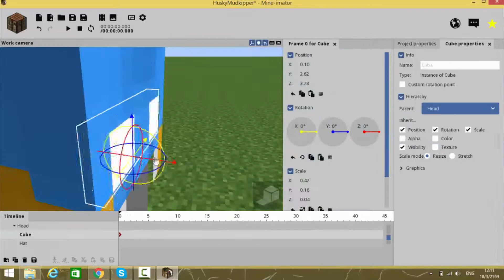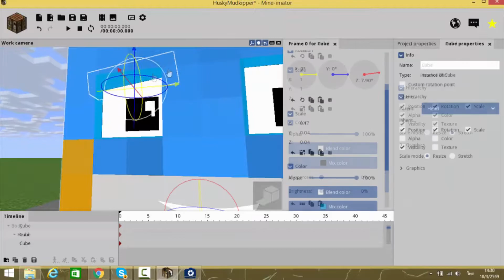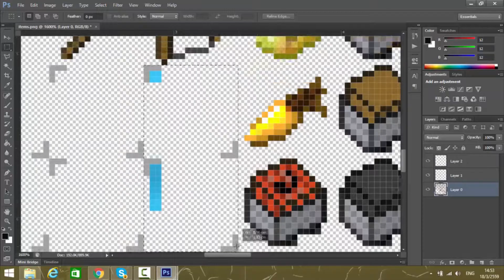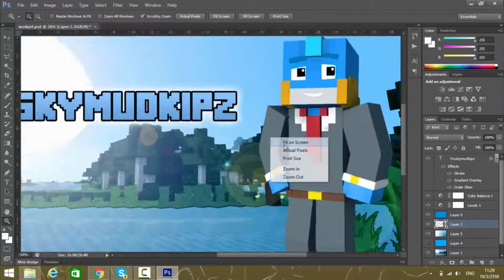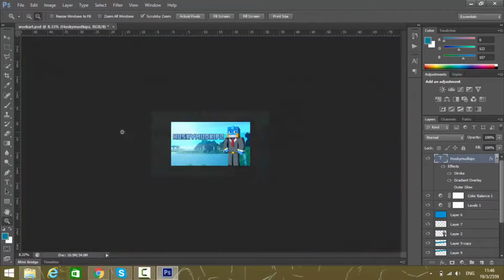[Speedart] HuskyMudkipz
IT"S BACK TO THE BEGINNING OF MY CHANNEL
และสกินเค้าน่ารักมากครับ อดทำไม่ได้ขอสักหน่อย

คลิปต่อไป Speedart Mr.ZERO ครับ =w=

= ติดตามเพื่อจะได้รู้ว่าผมจะดองหรือจะลงงานเมื่อไรได้ที่นี่ครับ =

My new computer spec :
Acer Aspire E15 E5-573G-545N
Intel Core i5 - 5200U
Ram : 8GM
NVIDIA GeForce 940M 4GB
ถามว่าแรงแค่ไหน เล่น Cities Skyline ลื่นผมก็พอใจแล้ว =w=

การเคลมลิขสิทธิ์ : หากคุณเป็นเจ้าของผลงาน, รูปภาพ, เพลงและอื่นๆ ที่พบในวิดีโอนี้และไม่อนุญาติให้นำมาใช้ซ้ำหรือเผยแพร่ โปรดติดต่อผมมาในช่องคอมเม้นต์หรือที่อีเมล์นี้ : ผมจะลบวิดีโอภายใน 24 ชั่วโมงครับ

วิดีโอและอาร์ทเวิร์คที่เป็นผลงานของผม หากต้องการใช้ซ้ำและเผยแพร่ กรุณาติดต่อผมที่ และขอความกรุณาให้เครดิตวิดีโอและช่องยูทูปของผมด้วยครับ การรีอัพโหลดต้องผ่านการอนุญาติแล้วเท่านั้นและถ้าพบเจอ ได้มีการ Copyrighted claim แน่ครับ

ปล. คลิป 1000 subs ผมจะแจกแบนเนอร์สำหรับ 5 คนครับ เตรียมการรอได้เลย =w=